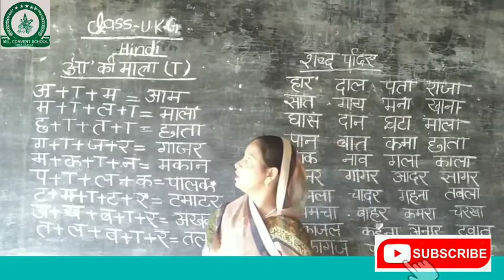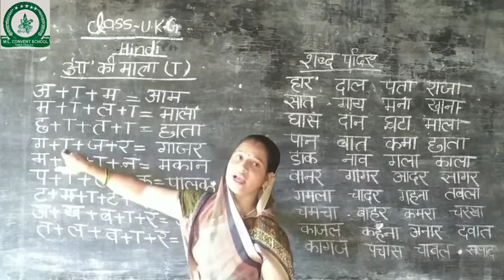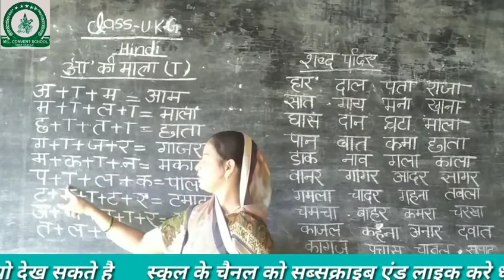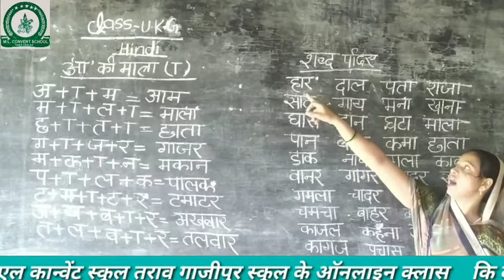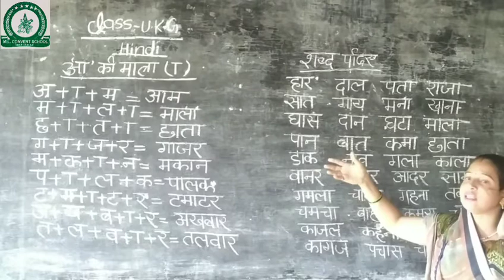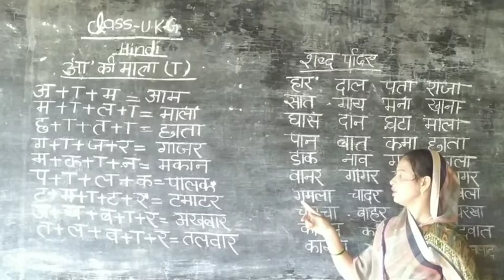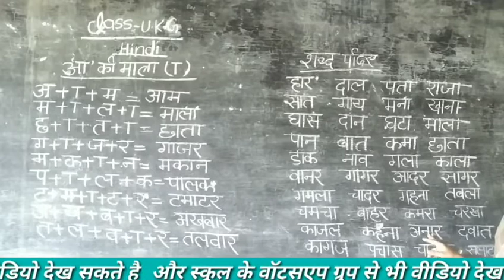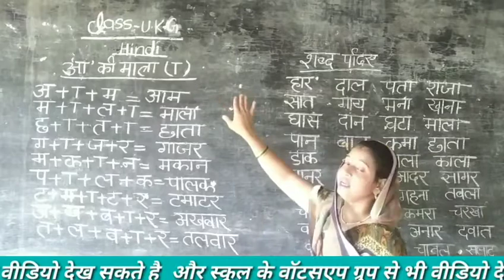हिन्दी यूकेजी चैप्टर 2 आ की मात्रा वाले शब्द